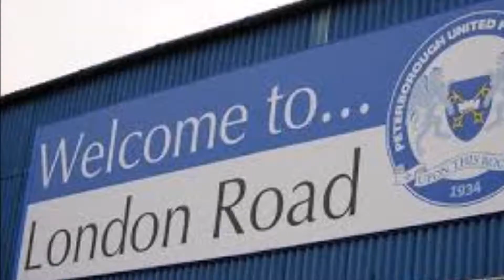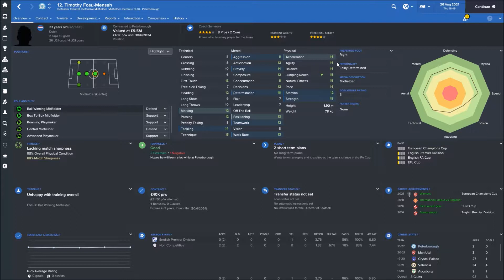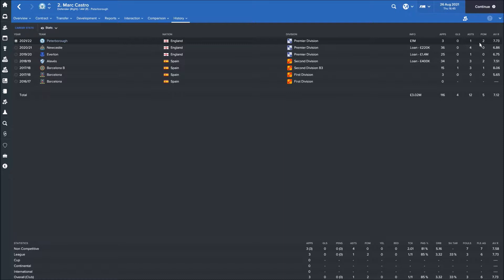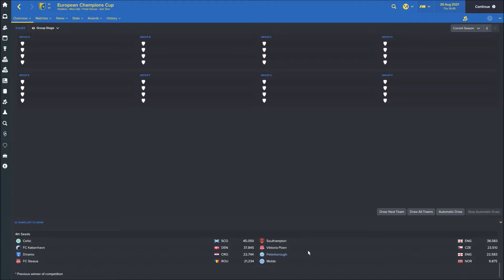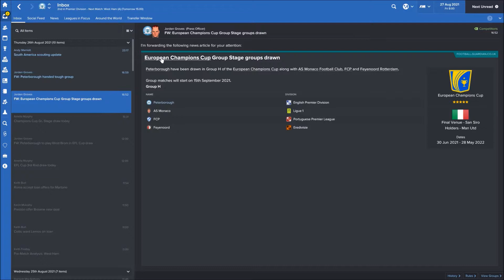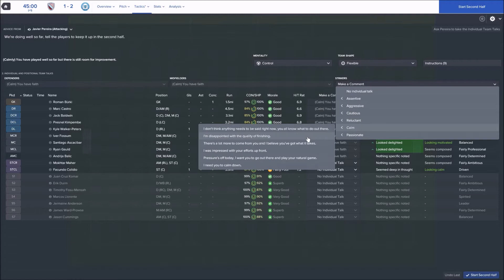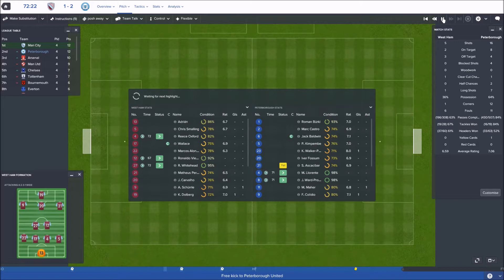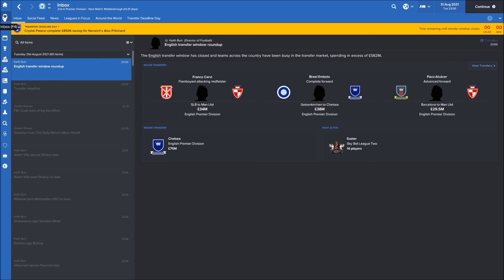Upon This Rock- S6 E1- CHAMPIONS LEAGUE DRAW!!!- Football Manager 2017- Peterborough United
Welcome back to my Football Manager 2017 LLM save with Peterborough United. We see who we get in our first ever Champions League draw in our FM17 save!!